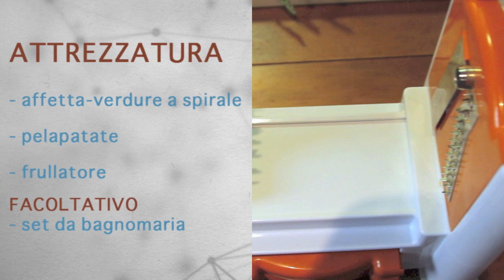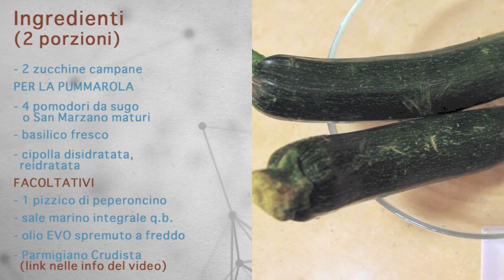Spaghetti co''a Pummarola 'ncopp - Ricetta Raw Start - Facile e Veloce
Spaghetti al Pomodoro - Ideale per iniziare un'alimentazione vegan crudista.

ATTREZZATURA
- affetta-verdure a spirale (oppure un pelapatate)
- pelapatate
- frullatore

FACOLTATIVO
- set da bagnomaria

INGREDIENTI (2 porzioni)
- 2 zucchine campane

PER LA PUMMAROLA
- 4 pomodori da sugo o san marzano maturi
- basilico fresco
- cipolla disidratata, reidratata

FACOLTATIVI
- 1 pizzico di peperoncino
- sale marino integrale q.b.
- olio EVO spremuto a freddo

® Cucina BioEvolutiva

tag: veg vegan raw food dieta crudista crudismo sugo napoli video ricetta semplice facile veloce

Per questa ricetta abbiamo optato per togliere semi e mucillagine...ma va benissimo anche frullare i pomodori assieme e scolare la salsa il più possibile. Il sugo così viene però solo con queste due qualità di pomodori (ma devono essere belli rossi) perchè con altre qualità, tipo ciliegini, il sugo viene rosa e non rosso. Ottima soluzione, se non si hanno pomodori adatti, quella di mischiare metà pomodori freschi a metà essiccati per ottenere un bel sughetto rosso e denso.